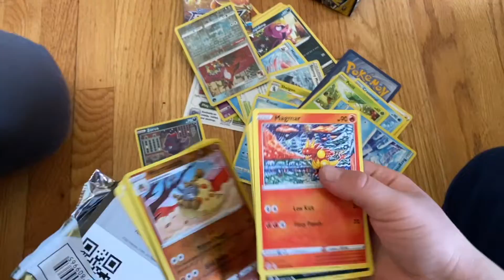Pokemon #4 Brilliant Stars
It's my birthday! Pokemon Pokemon Pokemon Pokemon It's all I want for my birthday!! Watch me open my new pack of cards.